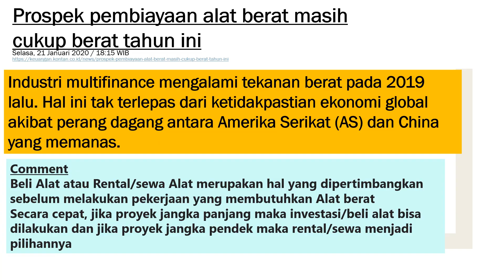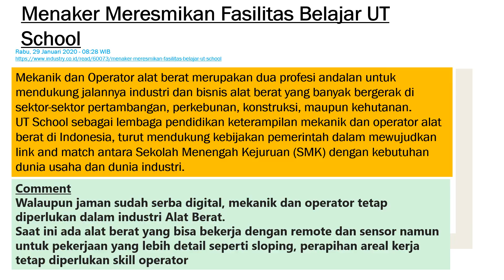5 Berita Alat Berat Bulan Januari 2020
5 Berita Alat Berat Januari 2020 pilihan alatberatstory